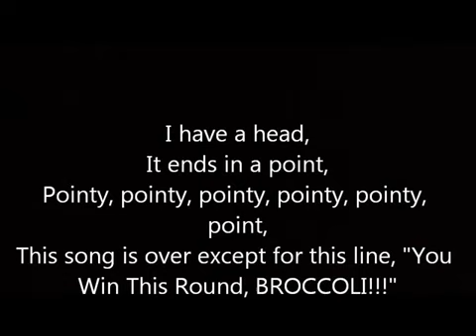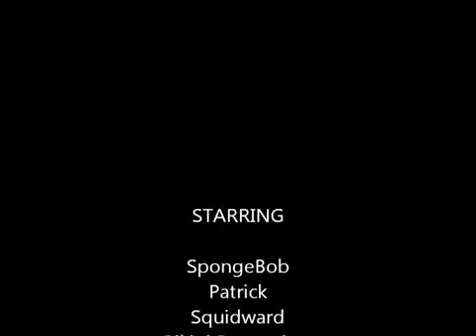SpongeBob Voice Acting #182: Sing A Song of Patrick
This a video from my old friend Christopher Brock.
He is about to graduate and I really didn't want his
videos deleted after he graduated, so don't hate
 on me, OK? Elephant Slice that Like for more!

Christopher Brock's original description: Patrick wants to write a song and it happens to smell so horrible, band members died. What will be an outcome?

Episode Airdates
February 19, 2007 (USA)
June 28, 2007 (Germany)
July 18, 2007 (Mexico & Brazil)
November 4, 2007 (Israel)
November 9, 2007 (UK & Ireland)
February 9, 2008 (Canada)
May 17, 2008 (Albania)
June 5, 2008 (Italy)
December 5, 2008 (Europe & Russia)
January 13, 2009 (France)
February 4, 2009 (South Korea)
September 10, 2009 (Poland)
May 8, 2010 (Czech Republic)
April 7, 2015 (Wales)